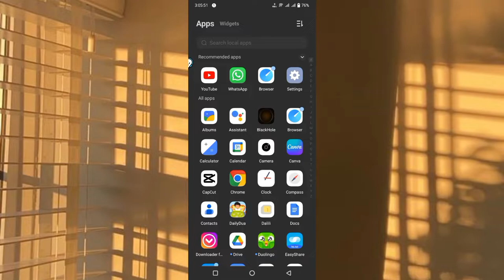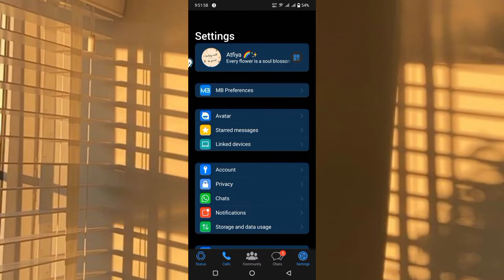MB WhatsApp iOS v9.71.1 2023 || Update WhatsApp Android Menjadi WhatsApp iPhone Terbaru 2023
🌴 :: 𝚒𝚗𝚏𝚘 :: 🌿

Hey Everyone!
I'm Shining Shimmer or Atfiya! Welcome to my another video.
I hope you are learn many🤍🥳

🌴 :: 𝚌𝚛𝚎𝚍𝚒𝚝𝚜 :: 🌿

💿 Listen everywhere:
‘FFM.TO LINK FROM THE VIDEO DESCRIPTION‘

🌴 :: 𝚍𝚘𝚠𝚗𝚕𝚘𝚊𝚍 𝚖𝚊𝚝𝚎𝚛𝚒𝚊𝚕𝚜 :: 🌿

🌴 :: 𝚊𝚙𝚙 𝚕𝚒𝚗𝚔 :: 🌿
UnClone:👇🤍

🌴 :: 𝚏𝚊𝚚 :: 🌿

↳ 𝗾 :: 𝘞𝘩𝘢𝘵'𝘴 𝘮𝘺 𝘕𝘢𝘮𝘦?

         𝗮 :: 𝘈𝘵𝘧𝘪𝘺𝘢

↳ 𝗾 :: 𝘞𝘩𝘢𝘵'𝘴 𝘮𝘺 𝘈𝘨𝘦

         𝗮 :: 12

↳ 𝗾 :: 𝘞𝘩𝘢𝘵'𝘴 𝘮𝘺 𝘰𝘧𝘧𝘪𝘤𝘢𝘭 𝘢𝘤𝘤 𝘰𝘧 𝘐𝘯𝘴𝘵𝘢𝘨𝘳𝘢𝘮

         𝗮 :: 𝘪𝘵𝘴𝘴𝘩𝘪𝘯𝘪𝘯𝘨𝘴𝘩𝘪𝘮𝘮𝘦𝘳

🌴 :: 𝚜𝚘𝚌𝚒𝚊𝚕𝚜 :: 🌿

🌴 :: 𝚝𝚊𝚐𝚜 [𝚒𝚐𝚗𝚘𝚛𝚎] :: 🌿